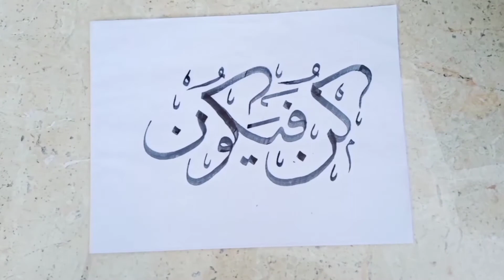Kun Faya Kun/Kun Fayakun arabic calligraphy | How to write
About:-- This is an YouTube Channel where you will find best Urdu and Arabic Calligraphy videos.